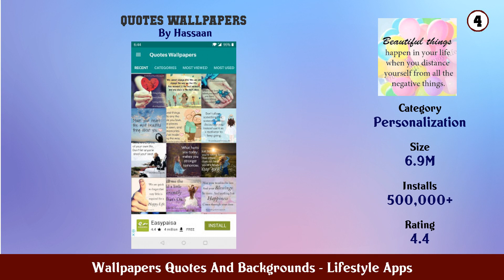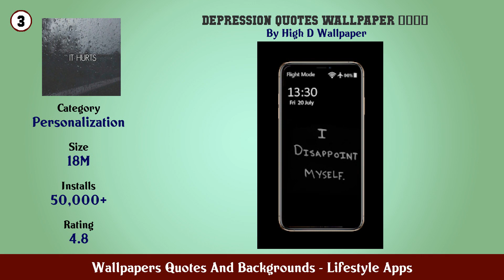Top 10 Wallpapers Quotes And Backgrounds Android Apps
In this video we have listed Top Wallpapers Quotes And Backgrounds Android Apps. This video is for information and reference purpose only.